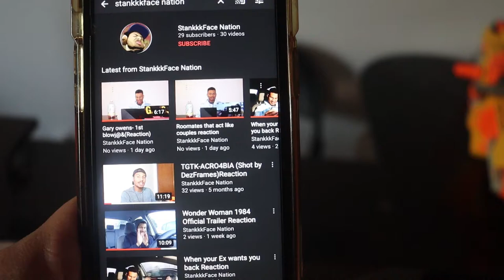BABY YOU WANT SOME KOOL-AID? Reaction